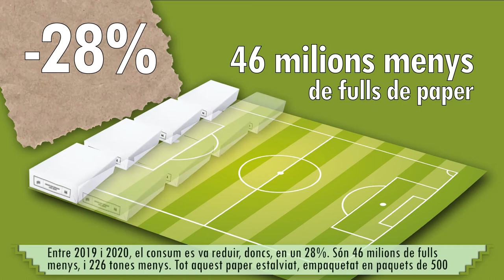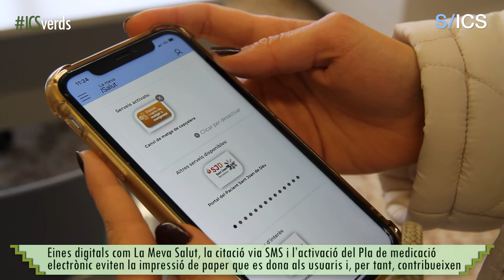06 - Objectiu: estalvi de paper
Segons diversos estudis, el paper constitueix fins al 90% dels residus generats per les empreses. També són les oficines un dels llocs on més s’utilitza el paper, cosa que fa que siguin espais estratègics per aconseguir reduir i fer un ús més eficient d’aquests residus.

L’Institut Català de la Salut és l’empresa pública amb més treballadors de Catalunya. Si imaginem les més de 45.000 persones treballant, ens podem fer una idea de la quantitat de paper que es consumeix a l’any. De fet, les dades de consum de l’any 2019 constaten que es van consumir 818 tones de paper, aproximadament 164 milions de fulls. El 2020 aquest consum es va reduir un 28%,  fins als 119 milions de fulls. Per fer-ho més visual, si poséssim tots els fulls estalviats en paquets de 500, l’un al costat de l’altre, podrien cobrir l’extensió d’un camp de futbol. Amb tot, des de fa anys l’organització ja  hi té els ulls posats i, tot i que el consum segueix sent elevat, com a mínim el paper que s’hi utilitza és reciclat en un 96%.